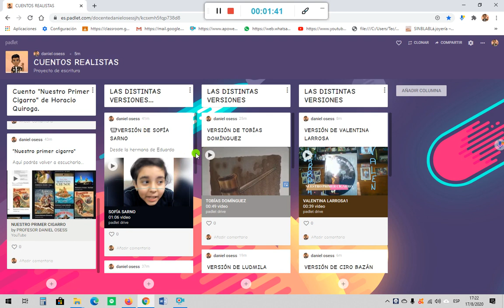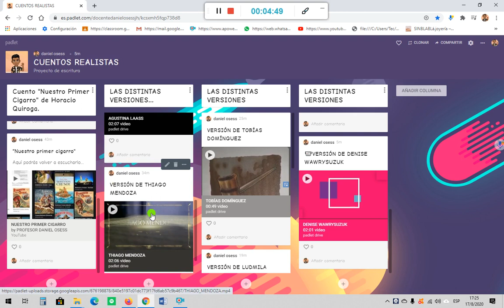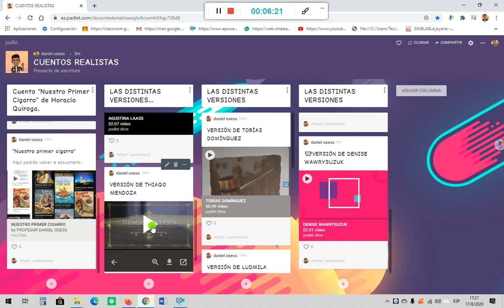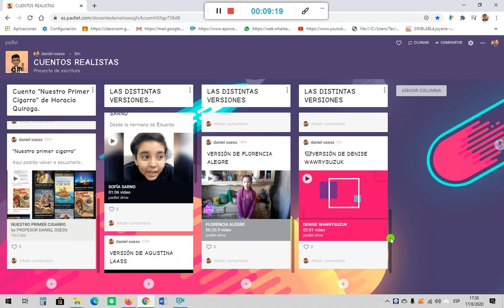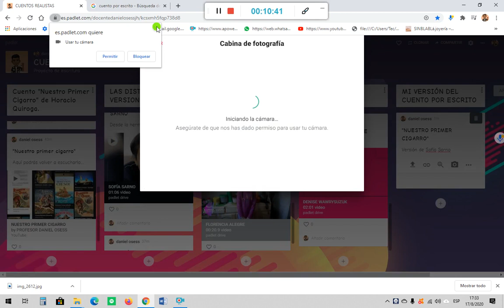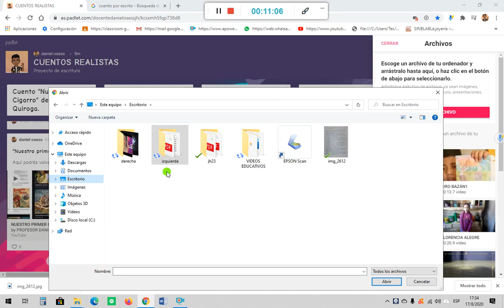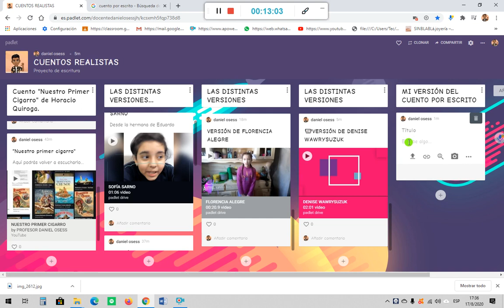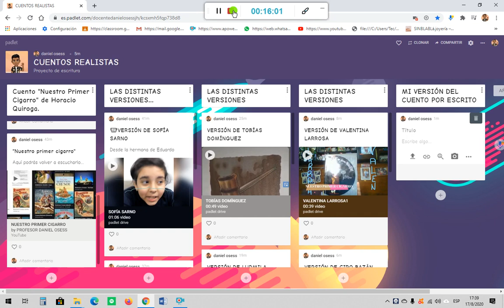ACTIVIDAD DE ESCRITURA...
ALLÍ MISMO CARGÁ TU REDACCIÓN...
MUCHA SUERTE!!!